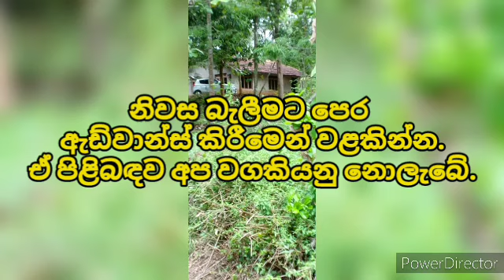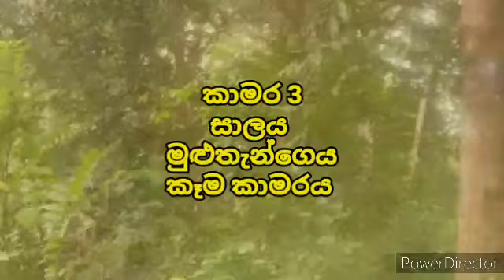අරන් වික්කත් ලාබ වටිනා නිවසක් | House for sale in sri lanka | Aduwata gewal |Low price house